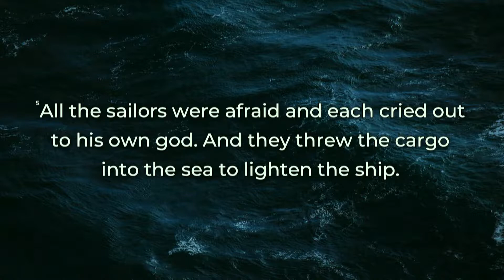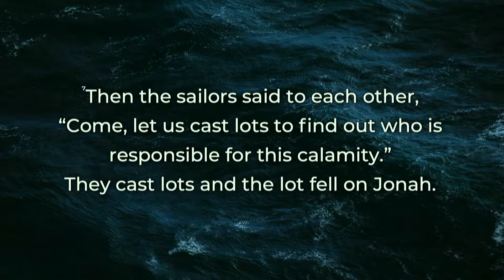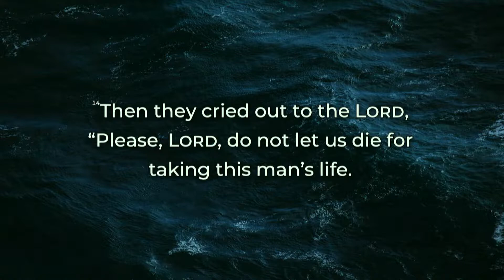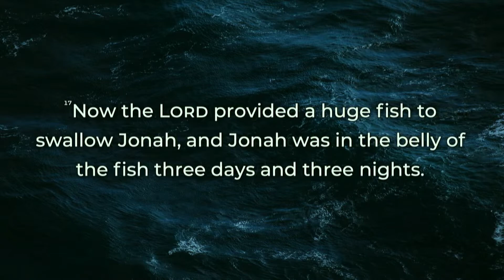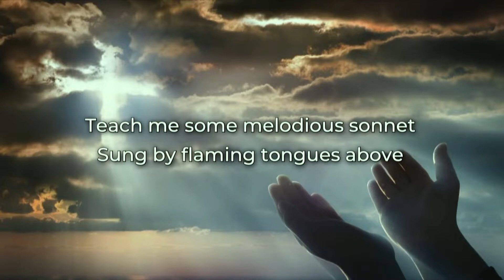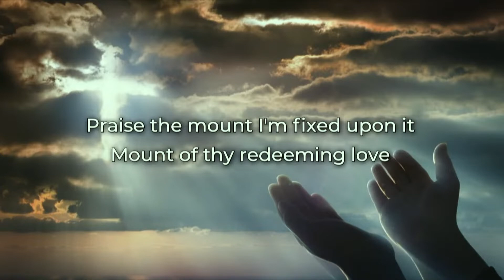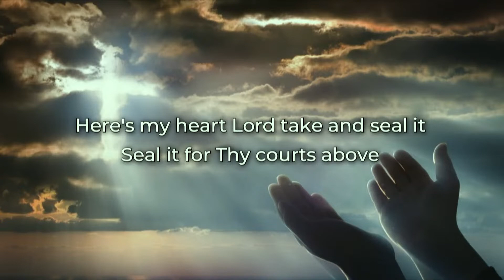(Sermon+Q&A) Running From God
Sermon on Jonah 1:1-17. This sermon was preached by Pastor Lyndon Jost on January 8th, 2023 at Blessing Christian Church in Hamilton, Ontario.